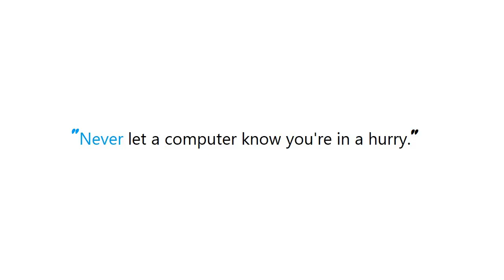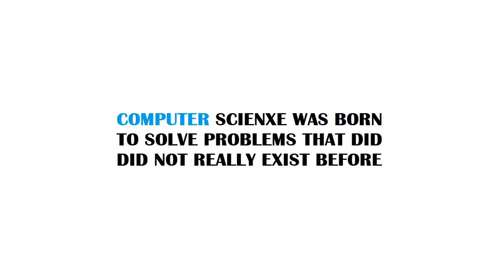PYTHON : What do backticks mean to the python interpreter: `num`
Guide : [ PYTHON : What do backticks mean to the python interpreter: `num` ]